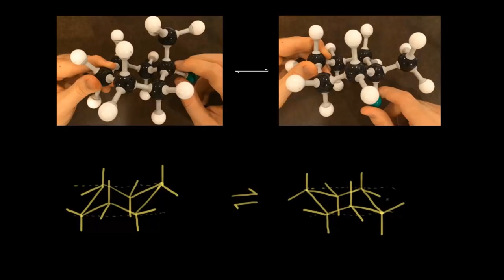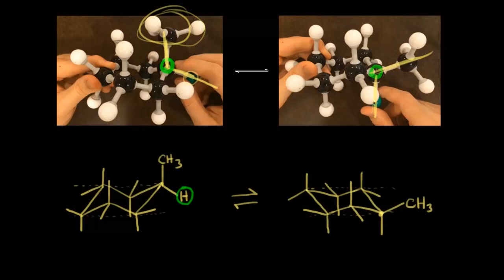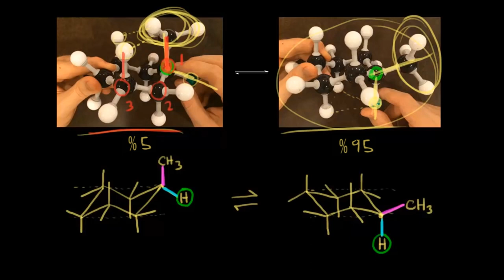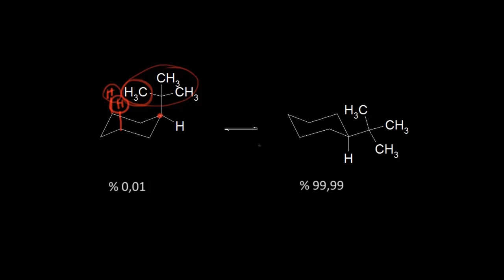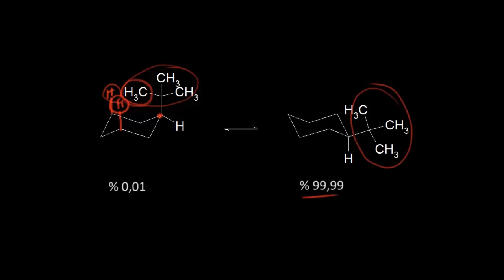Monosübstitüe Siklohekzan (Organik Kimya) (Kimya)